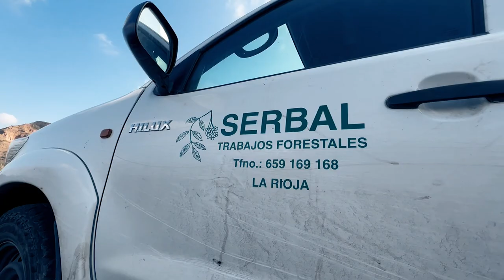Cruz Roja reforesta 29 hectáreas en La Rioja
En este vídeo se recoge la reforestación realizada en Albelda de Iregua (La Rioja) en este primer semestre de 2023. Han sido 29 hectáreas reforestadas, con casi 35.000 árboles, lo que permitirá absorber 5.300 toneladas de CO2. Esto equivale al 25% de las emisiones totales de Cruz Roja Española en un año en todo el país.